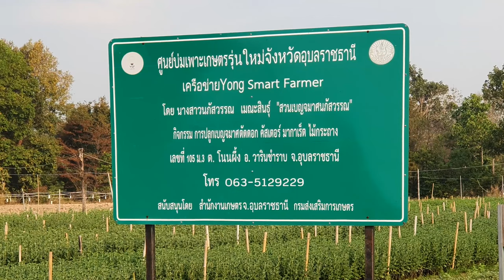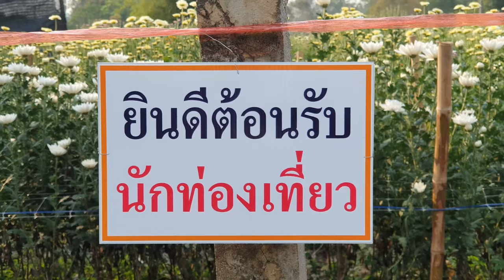งานเบญจมาศบาน เทศกาลแห่งรัก บ้านตาติด หมู่ 3 ต.โนนผึ้ง อ.วารินชำราบ จ.อุบลราชธานี # 2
📌 พิธีเปิด เวลา 08.00 น. วันที่ 5 กุมภาพันธ์นี้  ที่บ้านตาติด หมู่ 3 ต.โนนผึ้ง อ.วารินชำราบ จ.อุบลราชธานี
ชมขบวนแห่บุบผาชาติ สวนดอกไม้ พร้อมถ่ายรูปกับดอกไม้ได้ทุกสวน ฟ รี!!!  พร้อมอุดหนุนผลิตภัณฑ์ชุมชนเป็นของฝากของที่ระลึก ที่บ้านตาติด มีชาวบ้านปลูกดอกไม้ขายเป็นอาชีพมากกว่า 50 ราย รวมพื้นที่ประมาณ 100 ไร่ ซึ่งสร้างsายได้ให้แก่ชุมชนมากกว่า 160 ล้านบาทต่อปี
สอบถามรายละเอียดเพิ่มเติมได้ที่ สำนักงานปลัด อบต.โนนผึ้ง โทร

             สวนดอกเบญจมาศ ที่บ้านตาติด ต.โนนผึ้ง อ.วารินชำราบ จังหวัดอุบลราชธานี กำลังออกดอกเบ่งบาน สีสันสดใสสวยงาม รอต้อนรับนักท่องเที่ยวที่จะเดินทางมาเยือนในช่วงเดือนกุมภาพันธ์ ซึ่งเป็นเดือนแห่งความรัก โดยองค์การบริหารส่วนตำบลโนนผึ้ง จะจัดงาน “เบญจมาศบาน เทศกาลแห่งรัก” รับเทศกาลวันวาเลนไทน์ เปิดให้นักท่องเที่ยวชมความสวยงามของดอกไม้นานาชนิด เริ่มตั้งแต่วันที่ 5 กุมภาพันธ์ 2566 เป็นต้นไป

            นายธนวัฒน์ ไพศาลเจริญโชติ นายกองค์การบริหารส่วนตำบลโนนผึ้ง อ.วารินชำราบ จ.อุบลราชธานี กล่าวว่า ในช่วงเดือนกุมภาพันธ์นี้ เกษตรกรที่ปลูกดอกเบญจมาศ จะเปิดสวนให้นักท่องเที่ยว ได้เที่ยวชมความงามของดอกเบญจมาศได้ตลอดทั้งวัน ซึ่งถือเป็นการกระตุ้นเศรษฐกิจการท่องเที่ยวของชุมชน ส่งเสริมและกระจายรายได้ให้กับประชาชนในพื้นที่ ส่งเสริมอาชีพเกษตรผู้ปลูกไม้ดอกไม้ประดับและกลุ่มอาชีพต่างๆ ร่วมทั้งเป็นการประชาสัมพันธ์การท่องเที่ยวสวนไม้ดอกไม้ประดับตำบลโนนผึ้ง และต้อนรับ ช่วงเทศกาล วาเลนไทน์

           บ้านตาติด ตำบลโนนผึ้ง อำเภอวารินชำราบ ถือเป็นแหล่งปลูกดอกไม้ ที่ใหญ่ที่สุดในจังหวัดอุบลราชธานี โดยภายในพื้นที่บ้านตาติดนั้น หลายครัวเรือนยึดอาชีพปลูกดอกไม้ส่งขายตามท้องตลาดในเขตพื้นที่จังหวัดอุบลราชธานีและจังหวัดใกล้เคียง ในแถบอีสานใต้ ชาวบ้านจะปลูกดอกเบญจมาศ มีทั้งดอกสีเหลือง สีขาว สีชมพู สีม่วง สีส้ม ดอกดาวเรือง คัตเตอร์
          ชาวบ้านยึดอาชีพนี้ต่อๆ กันมา ไม่น้อยกว่า 10 ปี สร้างรายได้ให้กับครอบครัวเป็นอย่างมาก ทาง องค์การบริหารส่วนตำบลโนนผึ้ง ยังได้มีการแนะนำ ส่งเสริมให้ปลูกกันหลายครอบครัว สวนดอกไม้แห่งนี้ยังเป็นแหล่งท่องเที่ยว สำหรับผู้ที่ชื่นชอบการถ่ายภาพแวะเวียนมาถ่ายภาพเป็นที่ระลึก ได้อีกด้วย

          เที่ยวงาน "เบญจมาศบาน เทศกาลแห่งรัก ไม้ดอกไม้ประดับ"🌻🌸 กระตุ้นเศรษฐกิจ หลังโควิด-19 คลี่คลาย สร้างรายได้ให้ชุมชน มีการเปิดประเทศรับนักท่องเที่ยวมากยิ่งขึ้น ทำให้เกษตรกรผู้ปลูกไม้ดอกไม้ประดับมีรายได้ในครอบครัวเพิ่มขึ้น อย่างน้อยปีละเกือบ 2 แสนบาท

    🌹สำหรับผู้สนใจสามารถเข้าเยี่ยมชมความสวยงามของไม้ดอกไม้ประดับหลากหลากชนิด หลากหลายสีสัน พร้อมกิจกรรมของชาวชุมชน ณ  บ้านตาติด ม.3 ต.โนนผึ้ง อ.วารินชำราบ  จ.อุบลราชธานี
🌸พิธีเปิดงานมีขึ้นในวันที่ 5 ก.พ.2566 ตั้งแต่เวลา 08.00 น. เป็นต้นไป
🪴สอบถามรายละเอียดเพิ่มเติมที่ สำนักงานปลัด อบต.โนนผึ้ง โทร. 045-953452